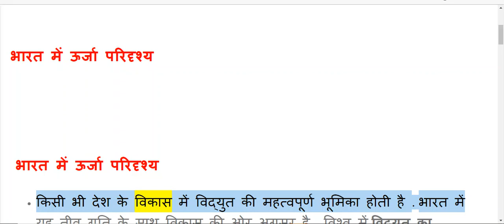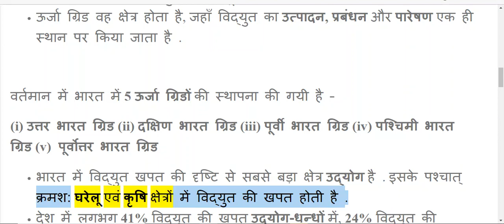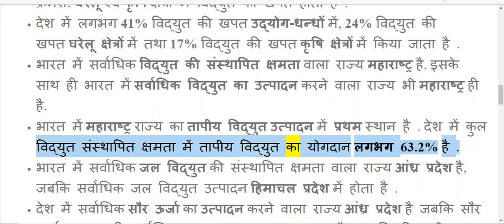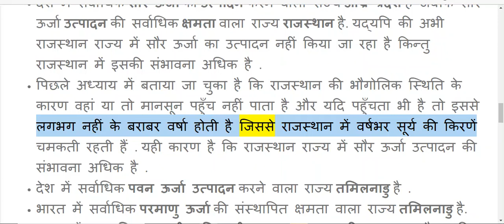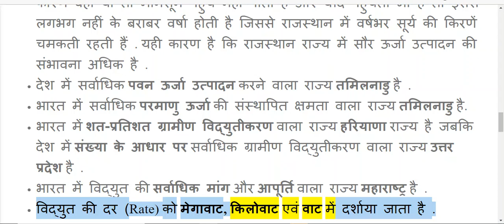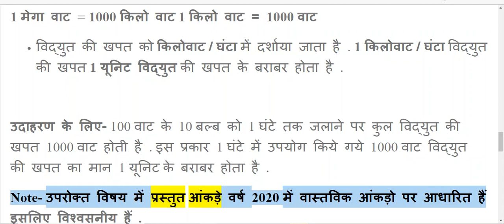भारत में ऊर्जा परिदृश्य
• किसी भी देश के विकास में विद्युत की महत्वपूर्ण भूमिका होती है . भारत में यह तीव्र गति के साथ विकास की ओर अग्रसर है . विश्व में विद्युत का उत्पादन एवं उपभोग करने वाले देशों में चीन प्रथम स्थान पर है .
• विद्युत का उत्पादन एवं उपभोग करने वाले देशों में भारत का विश्व में तीसरा स्थान है .
• जुलाई 2019 तक देश में विद्युत की कुल संस्थापित क्षमता 360456 मेगावाट थी, जिसमें विभिन्न उत्पादन क्षेत्रों का योगदान इस प्रकार है –
तापीय विद्युत         –        63.2%
जल विद्युत             –        12.6%
परमाणु विद्युत        –        1.9%
नवीकरणीय ऊर्जा –        22.0%
• भारत में सर्वप्रथम विद्युत कीआपूर्ति 1897 में दार्जिलिंग में की गयी थी .
• ऊर्जा ग्रिड वह क्षेत्र होता है, जहाँ विद्युत का उत्पादन, प्रबंधन और पारेषण एक ही स्थान पर किया जाता है .

वर्तमान में भारत में 5 ऊर्जा ग्रिडों की स्थापना की गयी है –
(i) उत्तर भारत ग्रिड (ii) दक्षिण भारत ग्रिड (iii) पूर्वी भारत ग्रिड (iv) पश्चिमी भारत ग्रिड (v)  पूर्वोत्तर भारत ग्रिड
• भारत में विद्युत खपत की दृष्टि से सबसे बड़ा क्षेत्र उद्योग है . इसके पश्चात् क्रमश: घरेलू एवं कृषि क्षेत्रों में विद्युत की खपत होती है .
• देश में लगभग 41% विद्युत की खपत उद्योग-धन्धों में, 24% विद्युत की खपत घरेलू क्षेत्रों में तथा 17% विद्युत की खपत कृषि क्षेत्रों में किया जाता है .
• भारत में सर्वाधिक विद्युत की संस्थापित क्षमता वाला राज्य महाराष्ट्र है. इसके साथ ही भारत में सर्वाधिक विद्युत का उत्पादन करने वाला राज्य भी महाराष्ट्र ही है.
• भारत में महाराष्ट्र राज्य का तापीय विद्युत उत्पादन में  प्रथम स्थान है . देश में कुल विद्युत संस्थापित क्षमता में तापीय विद्युत का योगदान लगभग 63.2% है .
• भारत में सर्वाधिक जल विद्युत की संस्थापित क्षमता वाला राज्य आंध्र प्रदेश है, जबकि सर्वाधिक जल विद्युत उत्पादन हिमाचल प्रदेश में होता है .
• देश में सर्वाधिक सौर ऊर्जा का उत्पादन करने वाला राज्य आंध्र प्रदेश है जबकि सौर ऊर्जा उत्पादन की सर्वाधिक क्षमता वाला राज्य राजस्थान है. यद्यपि की अभी राजस्थान राज्य में सौर ऊर्जा का उत्पादन नहीं किया जा रहा है किन्तु राजस्थान में इसकी संभावना अधिक है .
• पिछले अध्याय में बताया जा चुका है कि राजस्थान की भौगोलिक स्थिति के कारण वहां या तो मानसून पहुँच नहीं पाता है और यदि पहुँचता भी है तो इससे लगभग नहीं के बराबर वर्षा होती है जिससे राजस्थान में वर्षभर सूर्य की किरणें चमकती रहती हैं . यही कारण है कि राजस्थान राज्य में सौर ऊर्जा उत्पादन की संभावना अधिक है .
• देश में सर्वाधिक पवन ऊर्जा उत्पादन करने